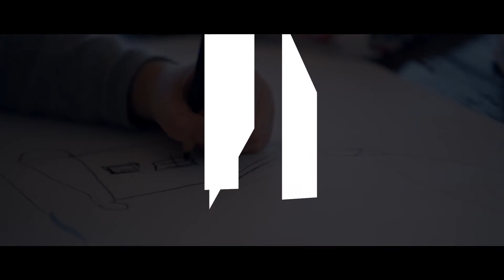Women Building Australia - Her Ambition, Her Career